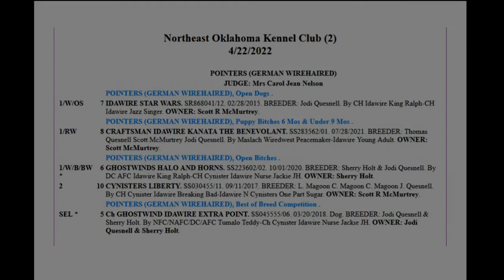2022 NE Oklahoma KC Dog Show--German Wirehaired Pointers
German Wirehaired Pointer judging at the 2022 NE Oklahoma Kennel Club dog show (April 22, 2022)